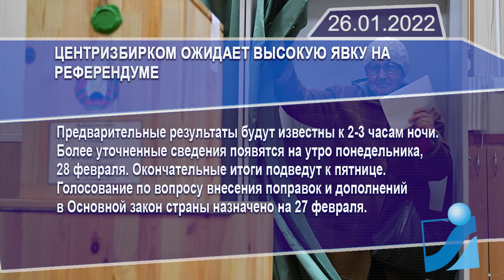Новостная лента Телеканала Интекс 26.01.22.